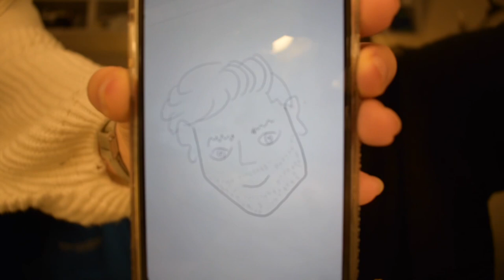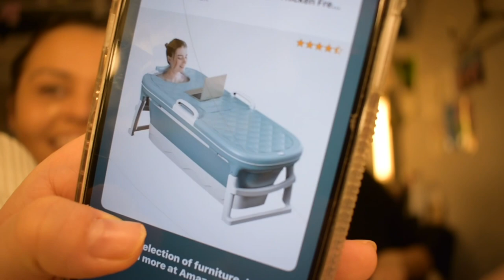Chit Chat GRWM